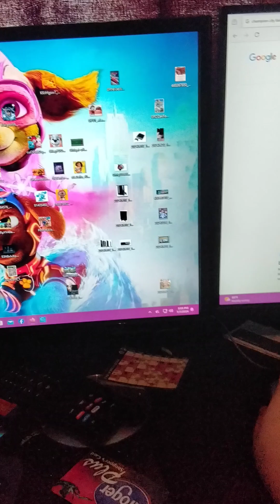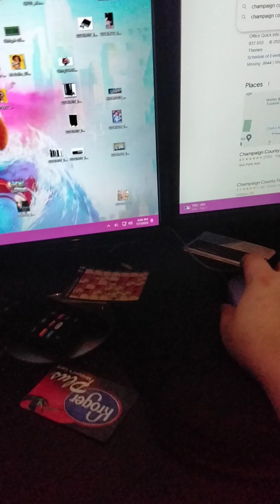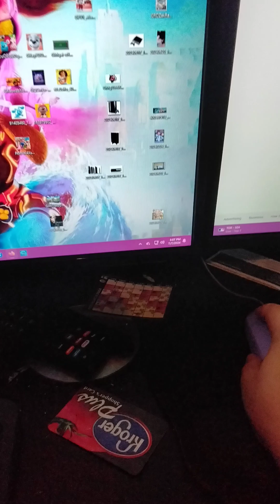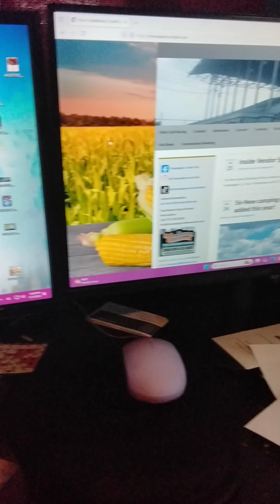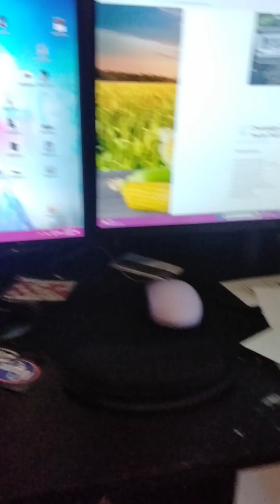Give a Tour of my house 🏠 and got big Lots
just Show you a. Tour of my House 🏠
and i.m can wath for the champion  country
Fair